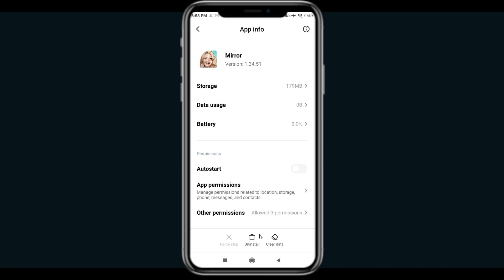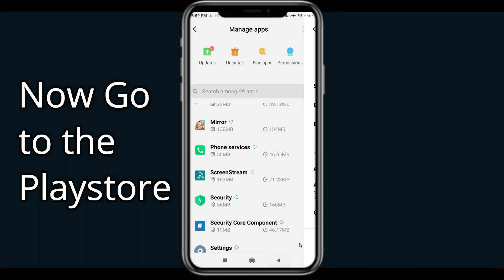Fix Mirror Stickers for whatsapp App Oops Something Went Wrong Error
Let's start  in today's tutorial you will learn how to Fix Mirror Stickers for whatsapp  Oops - Something Went Wrong Error in Android & Ios - Please Try Again Later.